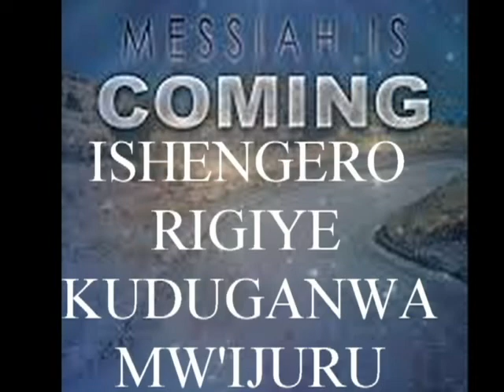ISHENGERO RIGIYE KUDUZWA MWIJURU GUSANGANIRA MESSIAH ARAJE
Bene Data tube maso Umwami wacu ari hafi kugaruka gutwara abo yatoranije mwitegure
BAMASO NTIHAGIRE UWUGUTWARA IGITSIBO CAWE KANDI UKOMEZE IBISIGAYE BIGIRA BIPFE
IVYAH 3:2-3